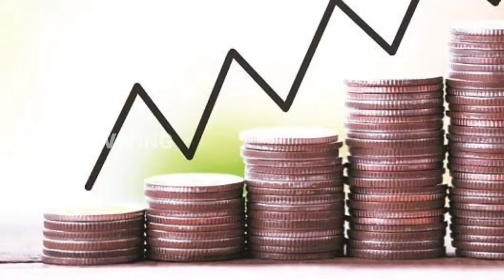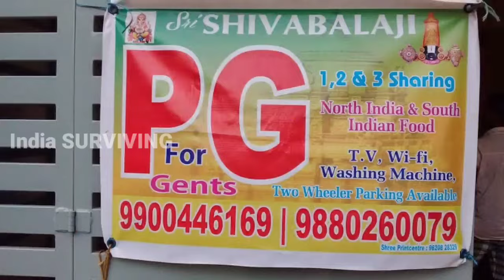बेंगलुरु में रूम किराया और खाना खर्चा कितना? JOB/नौकरी? Bangalore Room Rent, Food & JOB Area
Agar Aap Bangalore Jana Chahte Hai Naukri Karne Ke Liye Ya Fir Waha Rahna Chahte Hai, To Humare Is Video Ko Last Tak Zarur Dekhe. Bangalore Ke Life Style Ko Behtar Tarike Se Janne Me Ye Video Aapki Help Karegi. Jay Hind 🇮🇳

bangalore flats for rent
bangalore lifestyle in hindi
bangalore lifestyle
bangalore room rent per month
bangalore room rent
bangalore room
bangalore me sasta kya milta hai
bangalore mein kaisa hai
bangalore job vacancies
bangalore jobs
bangalore company area